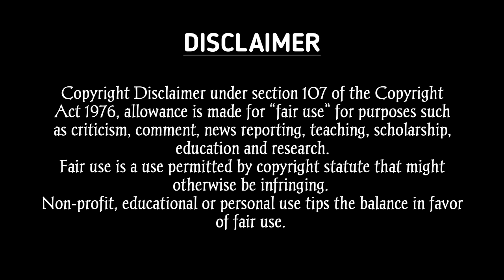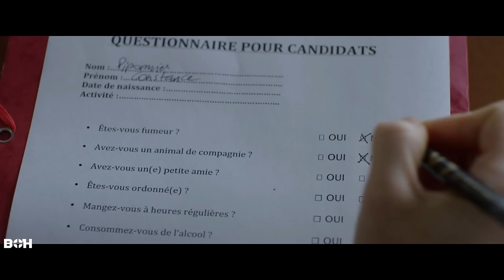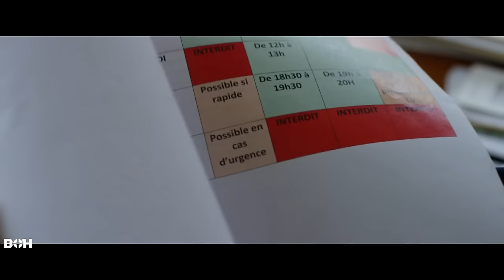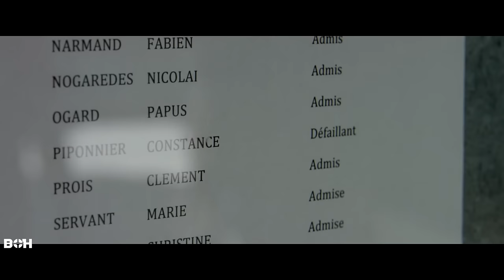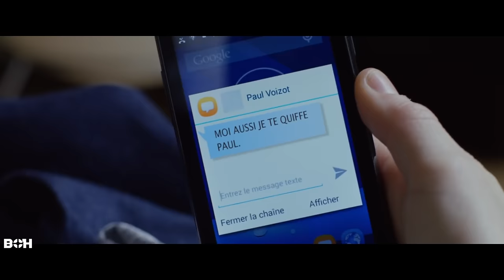the student and mister henri movie explained in bangla || motivational story || best of hollywood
Your Query
new explanation
boh
motivational story movie  explained in bangla
 the student and mister henri movie explained in bangla